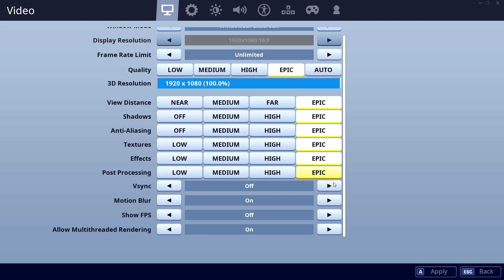1060-6GB vs 3060-Ti - 9600K 💥 CSGO 💥 Fortnite 💥 PUBG 💥 GTAV 💥 Overwatch.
00:10 CSGO    01:30 Fortnite    02:50 PUBG    04:10 GTAV    05:30 Overwatch

CPU: Intel Core i5-9600K - 107.1%
GPU: Nvidia GTX 1060-6GB - 59.7%
SSD: Adata XPG SX8200 Pro NVMe PCIe M.2 1TB - 283.4%
RAM: Corsair Vengeance LPX DDR4 3200 C16 2x8GB - 109.8%
MBD: MSI Z390-A PRO (MS-7B98)

CPU: Intel Core i5-9600K - 105.9%
GPU: Nvidia RTX 3060-Ti - 152.8%
SSD: Samsung 970 Evo Plus NVMe PCIe M.2 500GB - 343.1%
RAM: Corsair Vengeance LPX DDR4 3200 C16 2x8GB - 108.4%
MBD: Asrock Z390 Pro4